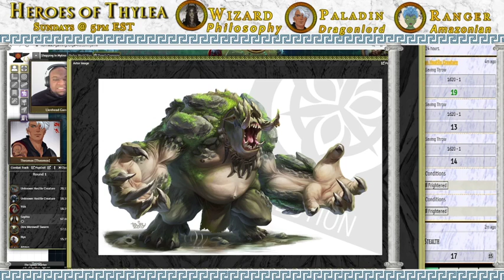Heroes of Thylea EP: 38